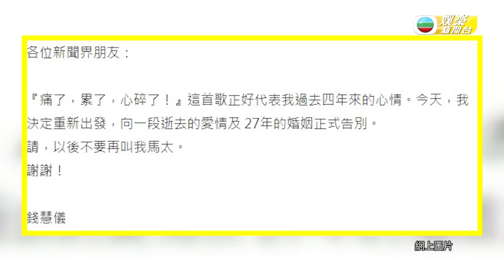前港姐錢慧儀現身法院展開離婚訴訟 馬清揚稱被家暴並否認有婚外情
前港姐錢慧儀（Winnie）舊年單方面宣佈跟大生銀行家族後人馬清揚離婚，指27年婚姻正式告別，暗示經濟出現問題，馬清揚被傳暗交外籍女模，呢日兩人再次為離婚訴訟出庭應訊。

錢慧儀與馬清揚分別現身，錢慧儀被問近況，錢慧儀表示：「我希望可以快啲搞掂呢樣嘢，到今時今日差唔多6年，未有咩進展。」講到有冇勾起唔開心嘅事，錢慧儀續道：「唔開心，咁樣搞實唔開心，希望馬生可以快啲幫我畀咗啲律師錢，可以等我繼續……（生活有冇問題？）都有啲問題。」

而馬清揚逐點反駁錢慧儀指控，爆每月支付近50萬生活費：「一個月有成四、五十萬生活費，我諗佢好過我。」馬清揚否認有婚外情，更指遭錢慧儀家暴。

登入myTV SUPER享受睇TVB自製節目7日包括娛樂新聞的免費點播